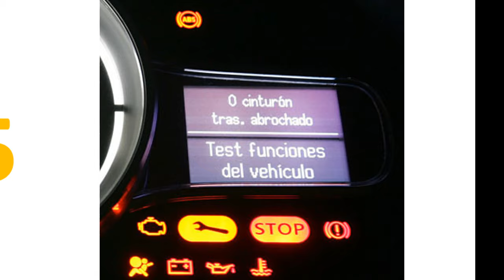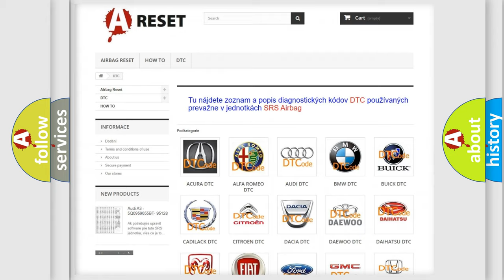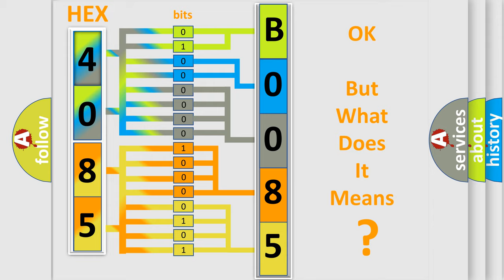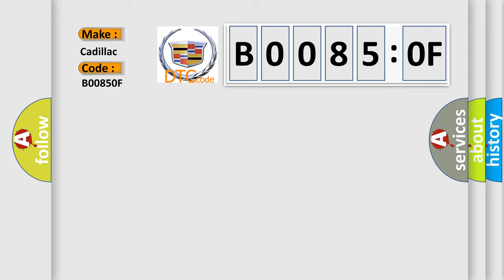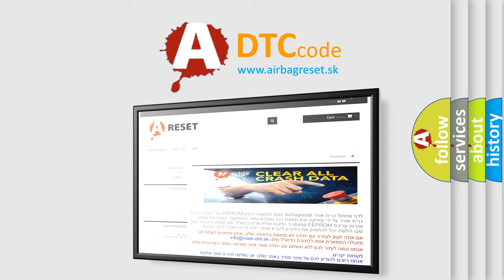DTC Cadillac B0085-0F Short Explanation